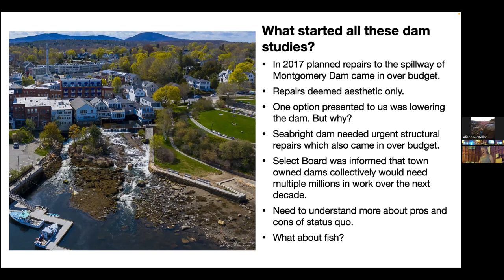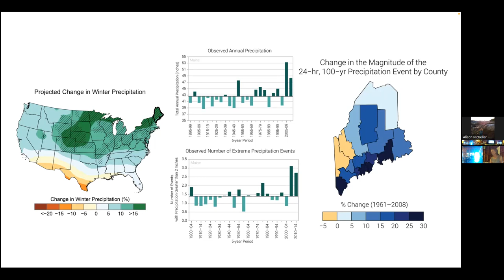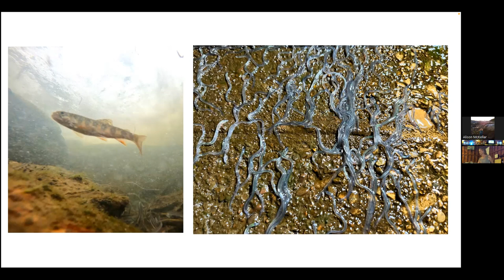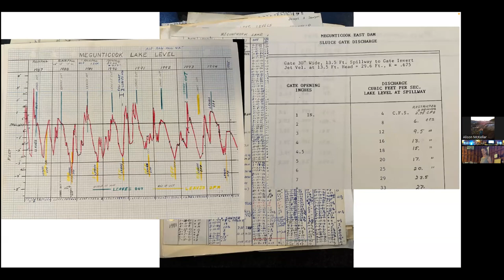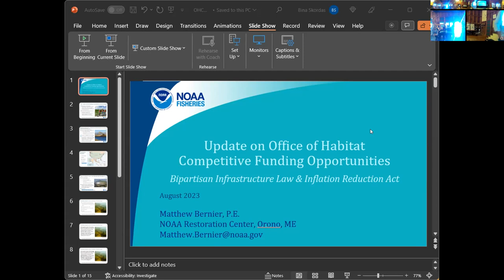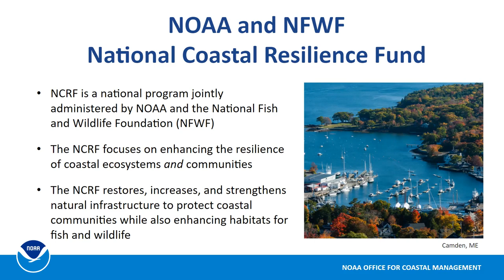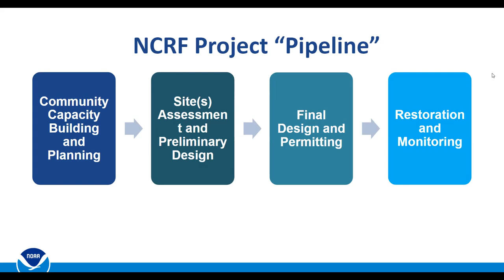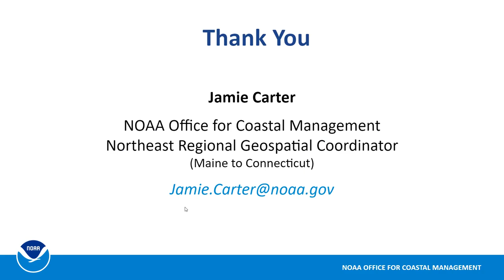MRCAC Community Conversation with Alison McKeller & NOAA representatives Matt Bernier &Jamie Carter